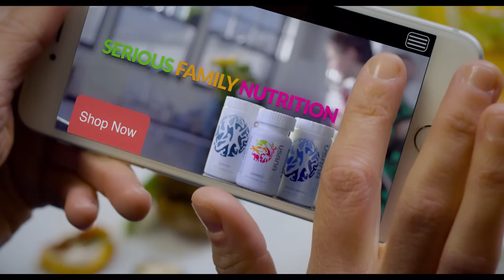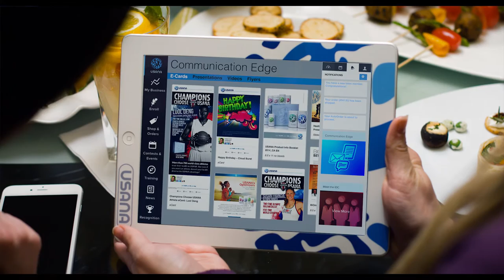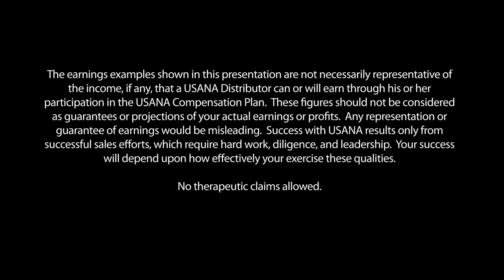Tell Me Everything | USANA Video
To discover what USANA products can do to boost your health, take our health assessment: